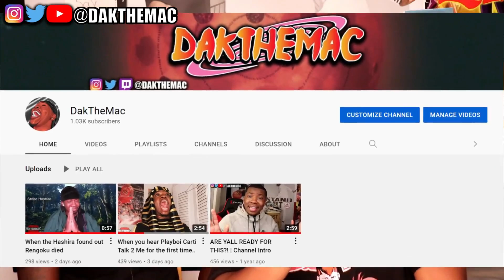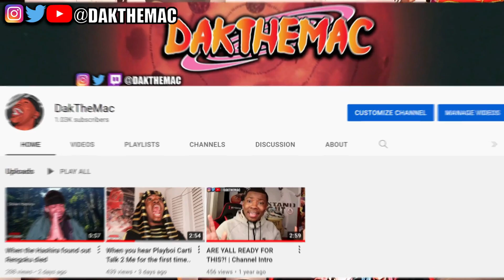THIS GOT US TOO HYPE!🔥| Pokemon - Original PokeRap | REACTION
Check out Barrie's twitch @bbflygamez